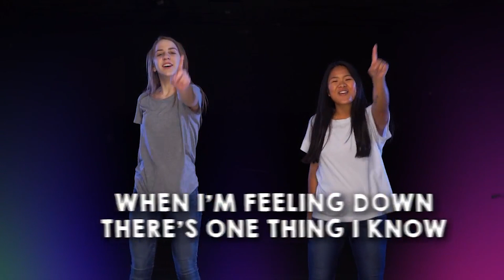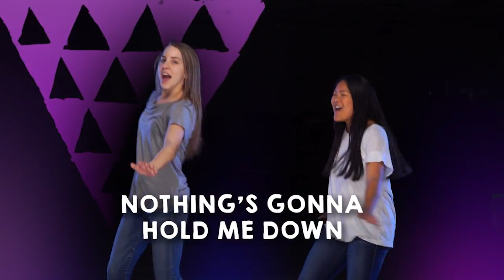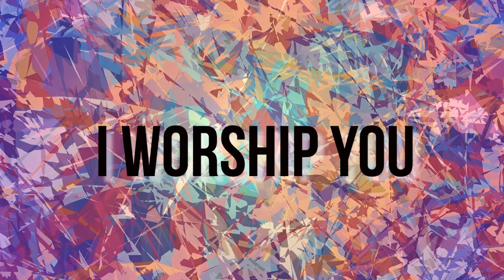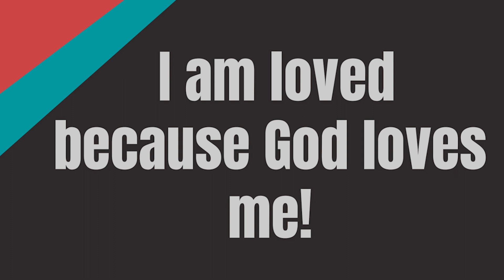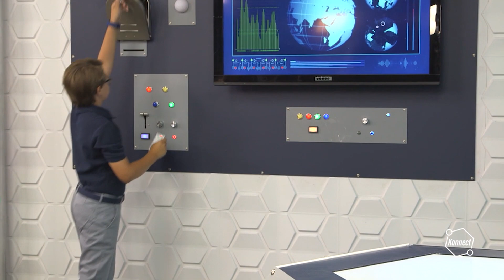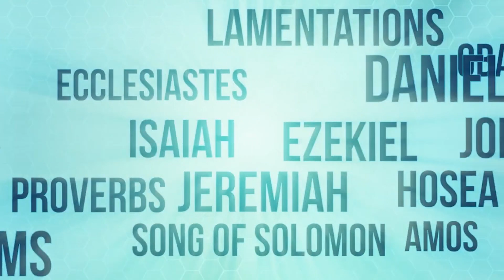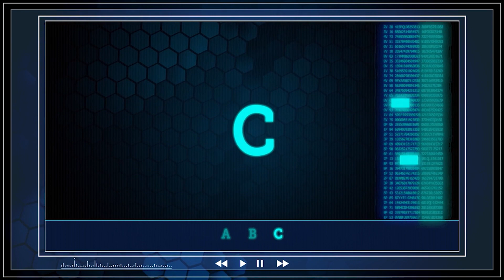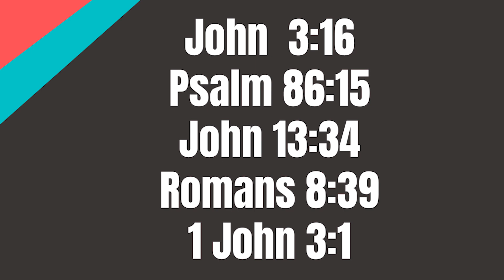Indianola First Kids Online | Part 19